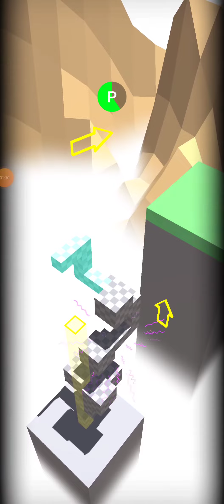tower bridge 3D block puzzle level 1